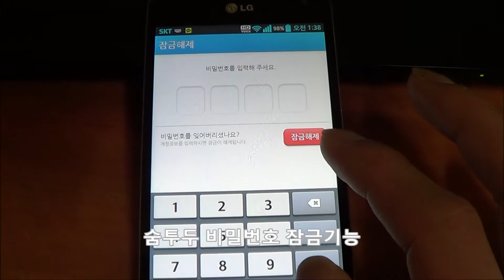솜투두 (사생활 보호를 위한 비밀번호 잠금)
다른 사람에게는 절대로 보여주고 싶지 않은 할 일은 비밀번호 잠금 기능을 통하여 할 일을 보여주지 않을 수 있습니다. 솜클라우드 무료버젼 사용자는 전체 잠금 기능만 사용할 수 있지만, 솜클라우드 유료버젼 사용자는 폴더별로 잠금 기능을 사용할 수 있습니다. 필자의 경우에는 전체 잠금 기능을 선호하기 때문에 전체 잠금 기능을 사용하고 있습니다.

자세한 사항은 포스트를 참고하세요.